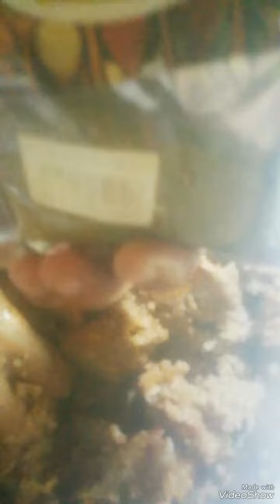الكبه النيه على الطريقه السوريه #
كبه نيه كبه مقليه كبه مشويه برغل نقع لمدة نص ساعه بندورة يابسه # دبس الرمان تقليه بصله وبعدين خلط المكونات مع بعضها #" وتقدم